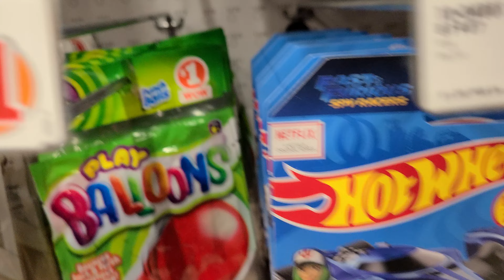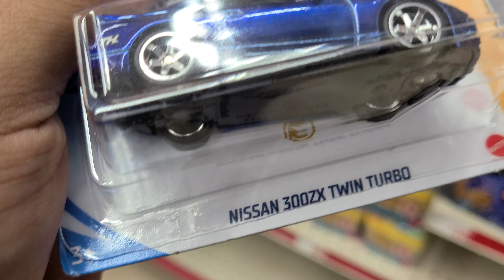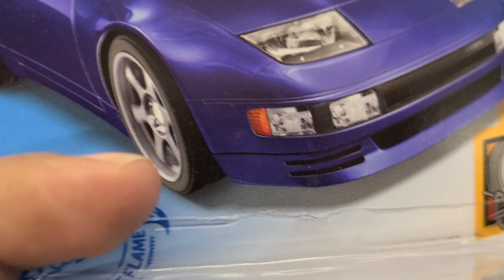Hot Wheels Hunting Super Sunday 🔰